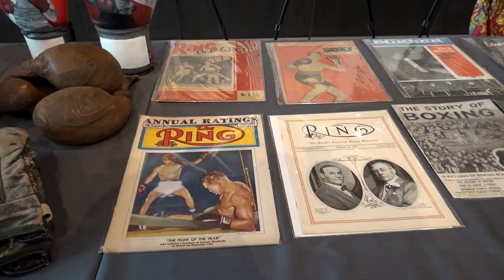Paweł „Woro” Worobiej: promuje boks, jeżdżąc po klubach, obozach, pokazując co tworze i opowiadając.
Artysta Paweł Worobiej - działalność artystyczna stworzona z myślą o ludziach z pasją.